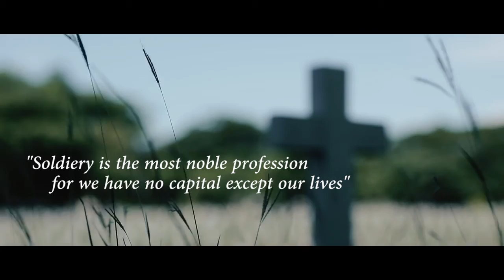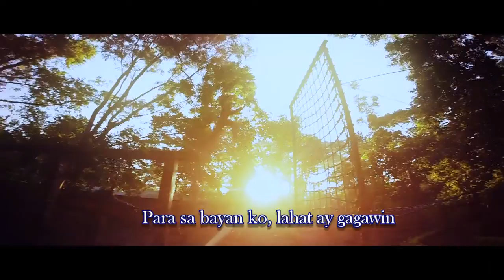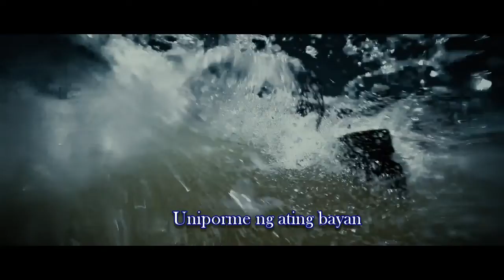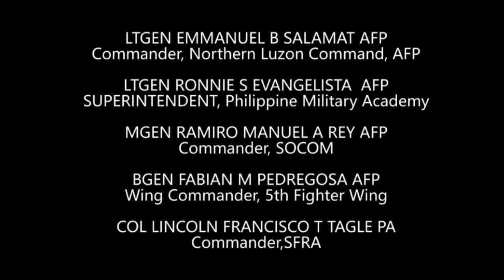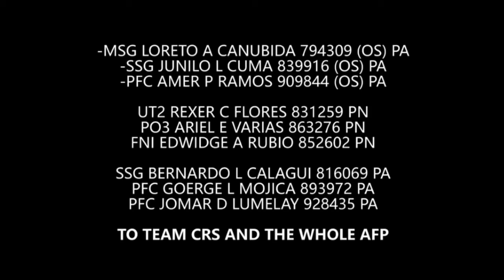Square One - Uniporme (MV with Lyrics)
Here is Square One's "Uniporme" official Music Video with Lyrics. The first ever Youth Ambassador of the Armed Forces of the Philippines is excited to share this to everyone so we could all sing along to the song dedicated entirely to the bravery, gallantry, heroism, and sacrifices of all our soldiers for our country. We are so proud and very thankful for all these blessings because this song is now the official banner song of the AFP. This is for all of us. Enjoy singing everyone. Salute!!!